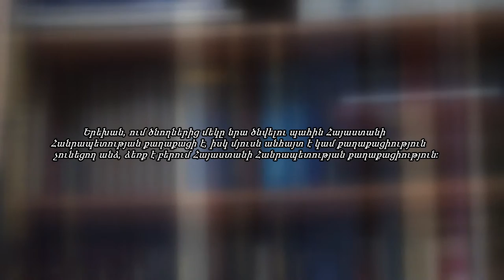Եթե ձեր երեխան ծնվել է արտերկրում